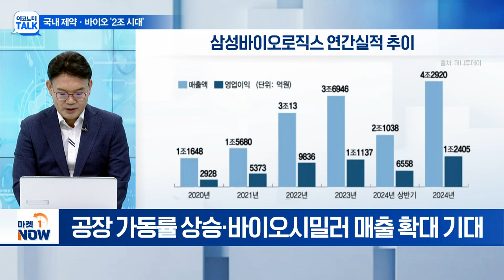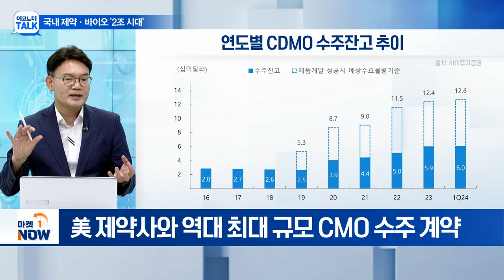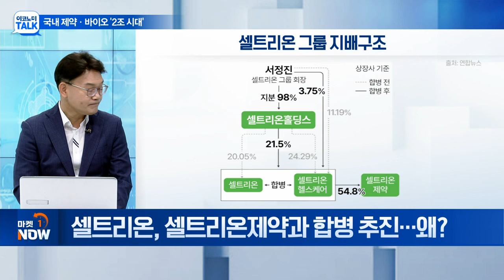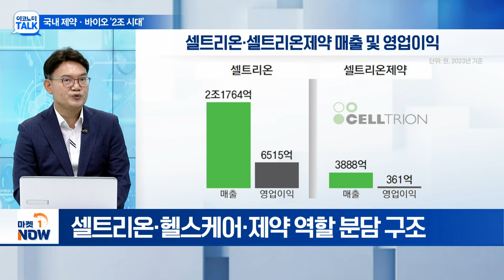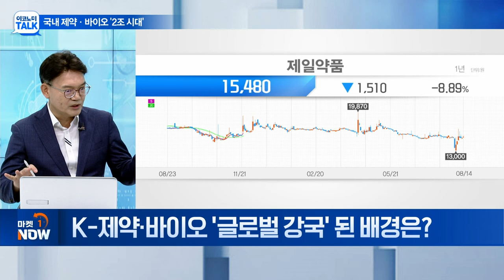"하락장에도 강하다"... 국내 제약·바이오 '2조 시대' | Market Now (20240814)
Q. 삼성바이오로직스, 매출 2조 돌파... 평가는?
Q. 삼성바이오로직스, '황제주' 복귀할까?
Q. 글로벌 바이오텍 시총 '톱10' 진입... 배경은?
Q. 셀트리온, 셀트리온제약과 합병 추진... 왜?
Q. 셀트리온·셀트리온제약 합병, 무산 가능성은?
Q. K-제약·바이오 '글로벌 강국' 된 배경은?
Q. 주목해야 할 K-제약·바이오 분야는?